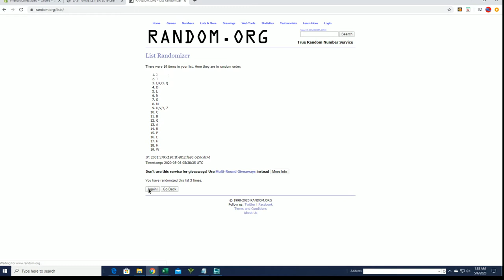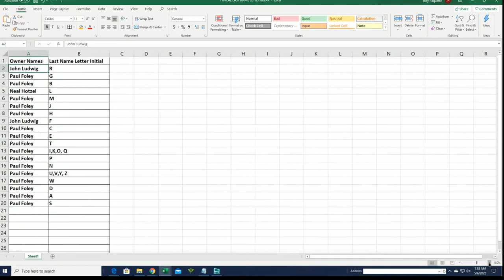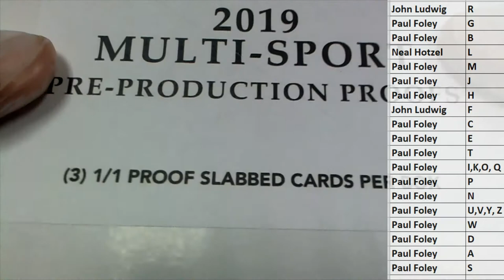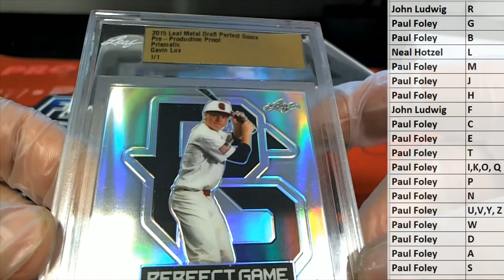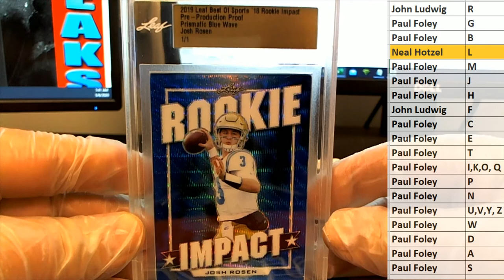2019 Leaf 1 OF 1 Multi Sport Pre Production Proof Box ID 19MULTIPREPROD208